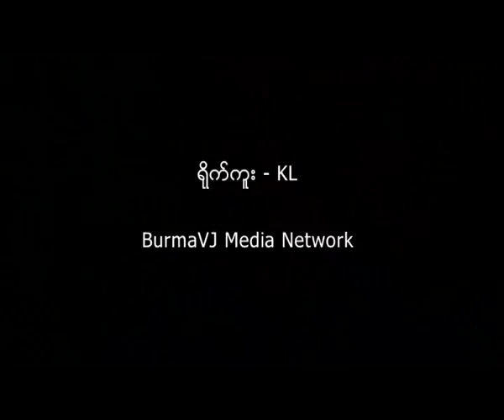Ko Myat Thu, 88 generation student's New Year Greeting for 2012